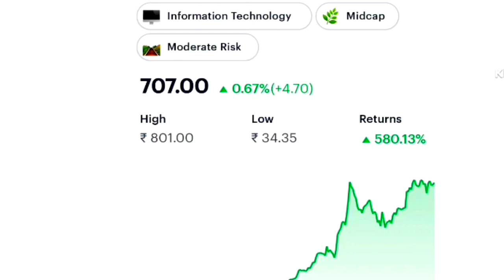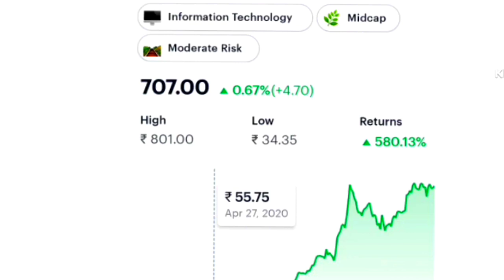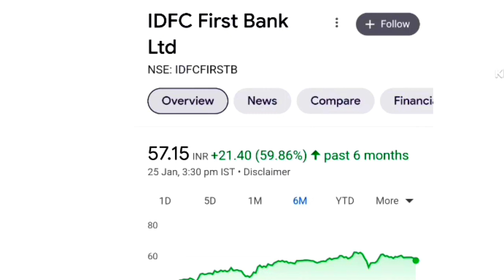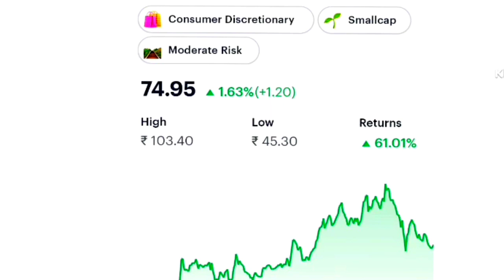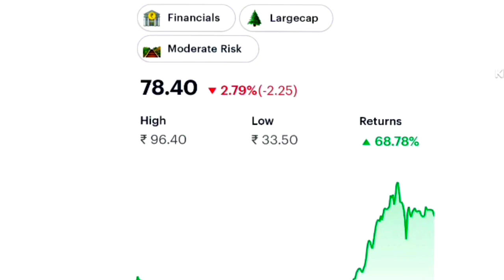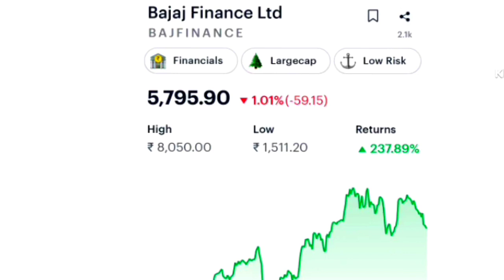5 ऐसे Best stocks जो 2023 में आपके पैसे को दो गुणा कर देंगे। 5 multi begger stocks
5 ऐसे Best stocks जो 2023 में आपके पैसे को दोगुना कर देंगे। 5 multi begger stocks

💻🖥Demat account 📕📕 angel one *Open your FREE Trading & Investment account with Angel One* Join me! Introducer code: S1875142 TnC apply

🖥GROWW Join me on Groww to invest in Stocks and Direct Mutual Funds. Create your free demat account by using this